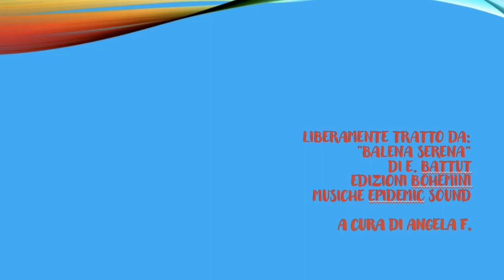Balena Serena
Chi può far tornare il buon umore alla Balena Serena?